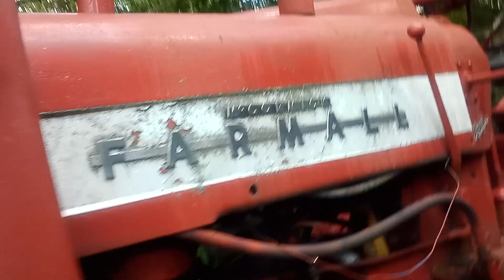Fireside Chats on a Tractor is cancelled for awhile. Unless the bees say it's ok.